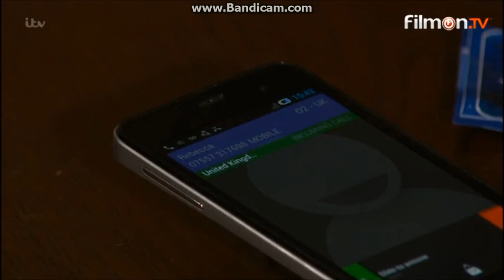Aaron and Robert- (21/09/17) Part 5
Rob you naughty boy haha